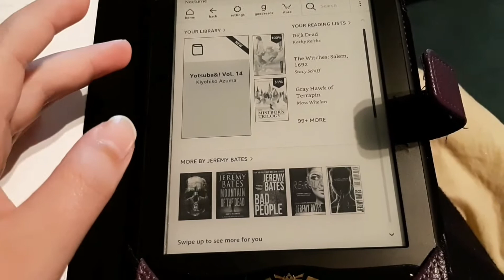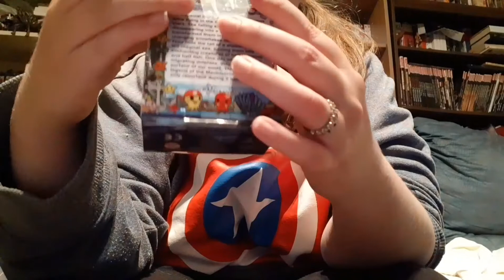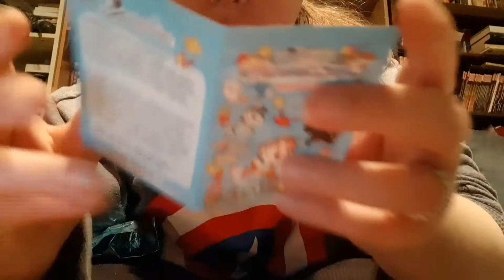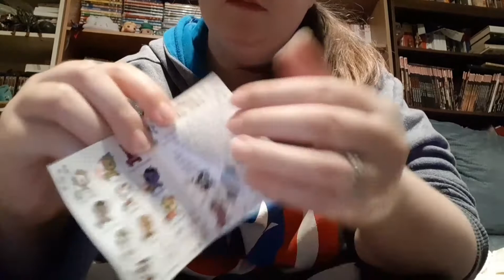REBECKA READS | A New Chair, TokiDoki Unboxing, Not That Much Reading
Hey book lovers! Here is my weekly reading/writing vlog, wherein I show you my new chair, open some TokiDoki blind boxes, and don't actually read that much.